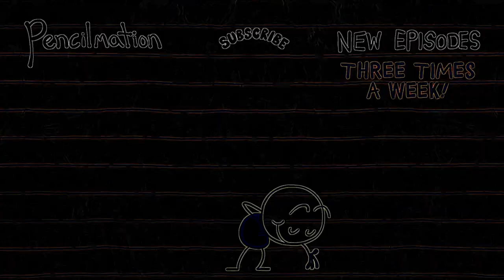Eye Care Cartoon "Past But Not Least - Pencilmation | Animation | Cartoons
Eye Care Cartoon "Past But Not Least - Pencilmation | Animation | Cartoons | Pencilmation" transfromed using Eye Care Technologies to Black and Colors scheme . Watch the video and save your eyes. The light emission to the eyes in the video is reduced by 8.90 times compared to the original video.